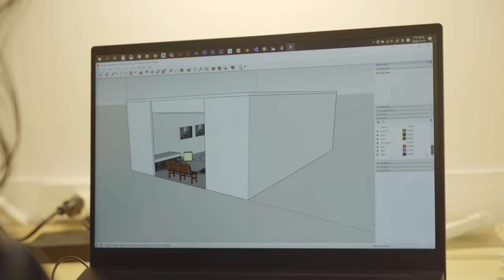北美館│2020臺北美術獎_曾慶強│2020 Taipei Art Awards - Rexy Tseng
展覽地點 Venue: 三樓3A~3B│3F Gallery A.B